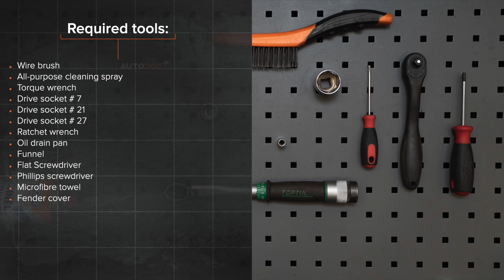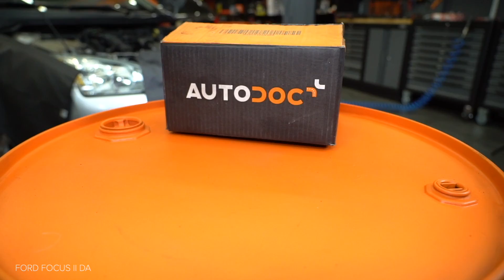Como substituir a filtro de óleo e óleo do motor no FORD FOCUS MK2 [TUTORIAL AUTODOC]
Como substituir a filtro de óleo e óleo do motor no FORD FOCUS 2 (DA) 1.6 Sedan 2005–2012 [TUTORIAL AUTODOC]

Filtro de óleo e óleo do motor nos automóveis FORD FOCUS C-Max (10.2003–03.2007) / VOLVO C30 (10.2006–12.2012) / VOLVO S40 II (MS) (04.2004–12.2012) / VOLVO V50 (MW) (04.2004–12.2012) / FORD FOCUS Mk2 Cabrio (DB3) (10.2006–09.2010) deve ser substituído, como regra, de acordo com o seu e o mesmo procedimento.

⚡ Todos os vídeos e tutoriais em PDF sobre como substituir peças de reposição num FORD FOCUS 2 : descarregue e veja em AUTODOC CLUB

0:00 — FORD FOCUS MK2 – filtro de óleo e óleo do motor: tutorial de substituição passo a passo
0:32 — Desaperte o bujão de abastecimento de óleo.
0:55 — Desaperte o bujão de drenagem.
1:03 — Drene o óleo usado.
2:05 — Remova o filtro de óleo.
3:04 — Instale um novo filtro de óleo.
3:46 — Aparafuse o novo bujão de drenagem e aperte-o.